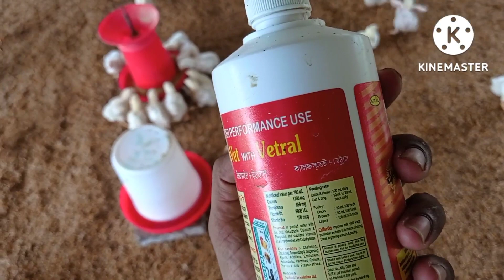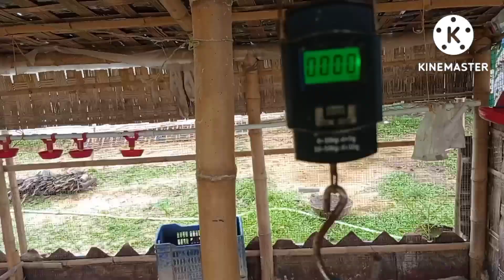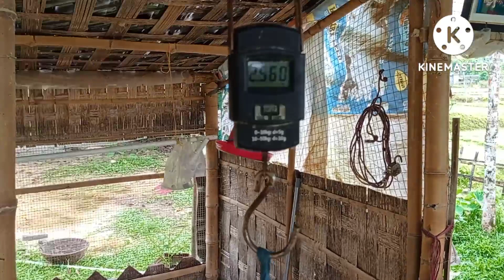9th day body weight/ kitna feed intake Kiya hai/groth kaysa h kaisa hai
day body weight feeding kitna Kiya h puri jankari is video mein aapko milega kripya video skip na Karen aur dekhte rahiye aur Daya bane to channel ko subscribe Karke Jana aur video ko share karna
@farming Gayan 1994